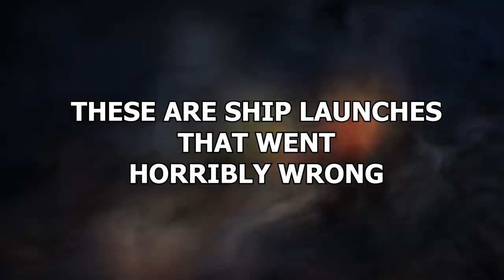15 Ship Launches That Went Horribly Wrong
It’s horrible when a ship experiences trouble at any point in his life. But if
things go wrong the moment it launches? That’s some serious bad luck.
You at LEAST want to get a whole day out of a ship! But no: that’s not
what happened for these boats! These are ship launches that went
horribly wrong!